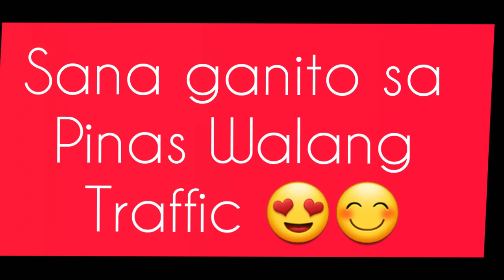Sana ganito sa pinas//@morenanggwapz